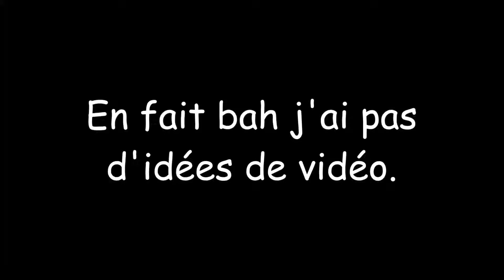J'ai pas d'idées...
Joyeux Poisson d'Avril !